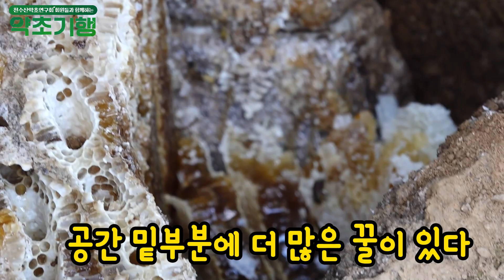잔기침을 없애고 몸을 따뜻하게 하며 기운을 나게 하는 이것[약초방송]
약초방송이 여러분 건강에 도움이 되기를 바랍니다.
수요일에는 사)천수산약초연구회에서 지원하여 만든 "약초기행"이 방송됩니다. 우리나라 산야에 자생하는 약초와 약초를 재배하는 농가, 약초를 복용하고 건강이 회복된 분들의 이야기를 전달하겠습니다. 앞으로도 많은 시청 바랍니다.

✔ ❝약초기행❞은 사)천수산약초연구회와 함께 제작된 영상입니다.
대한민국에서 자라는 건강하고 유익한 약초들을 쉽고 정확하게 전달해 드리고자 합니다.